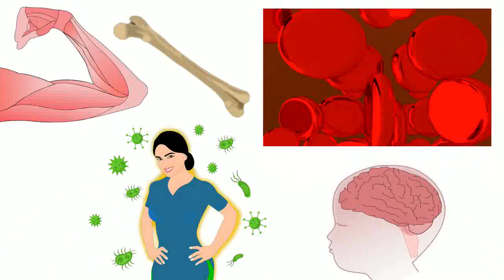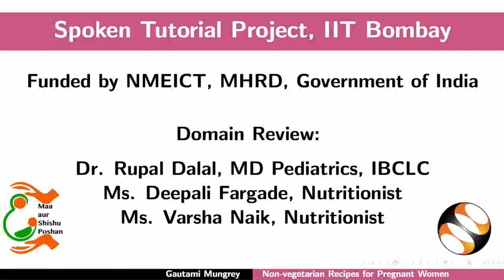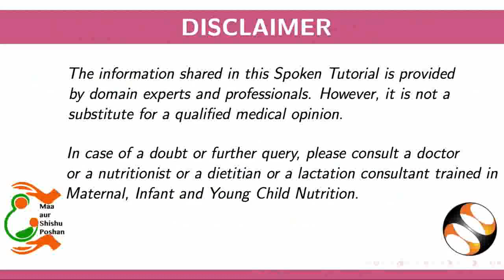Non-vegetarian recipes for pregnant women - Tamil